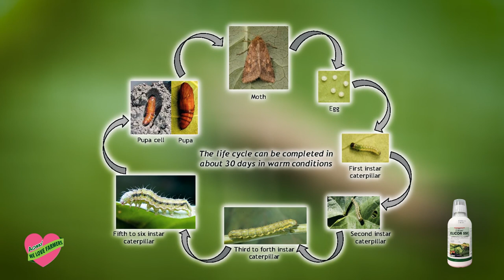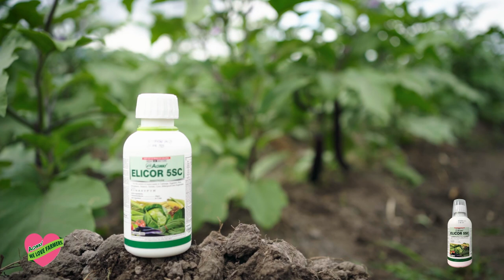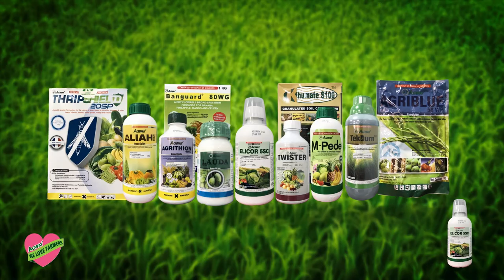Greenbug Media Production | NEW ELICOR 5SC | Agway Chemicals Corp.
Broad spectrum systemic insecticide recommended on crops like rice, cabbage, and eggplant.